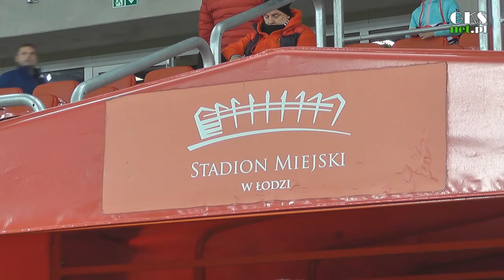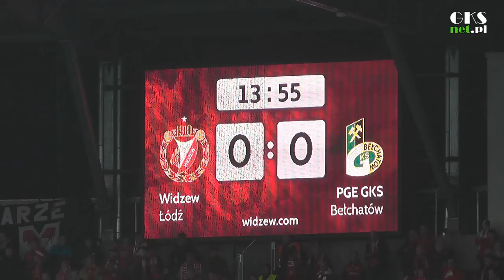Relacja z meczu: Widzew Łódź - GKS Bełchatów 0:0 (27.X.2018)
Relacja, kulisy oraz pomeczowe wypowiedzi zawodników GKS-u: Mikołaja Grzelaka i Patryka Rachwała po spotkaniu 16. kolejki II ligi